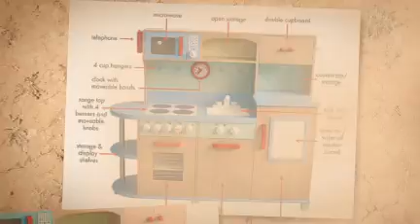All In One Play Kitchen